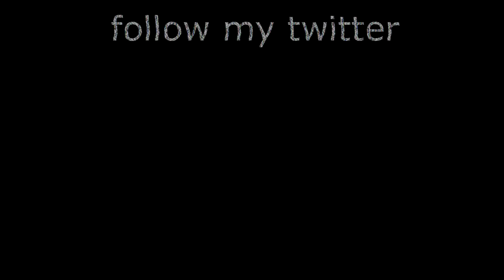This is the reason we're in mock [MONTAGE]